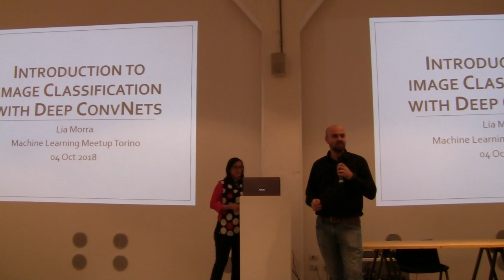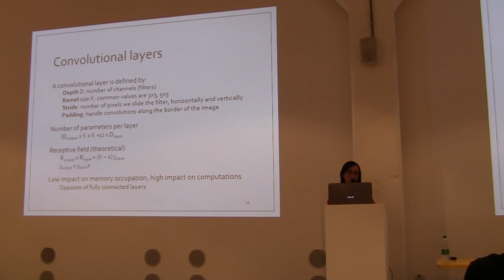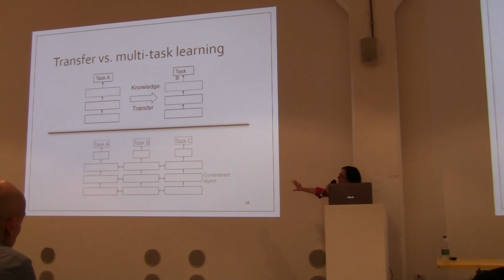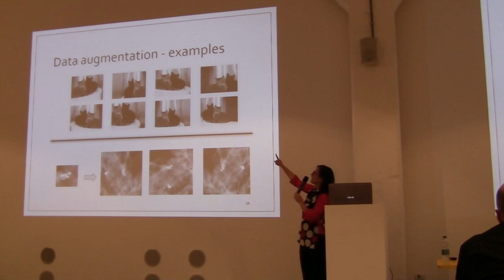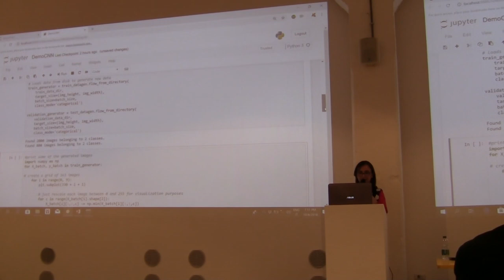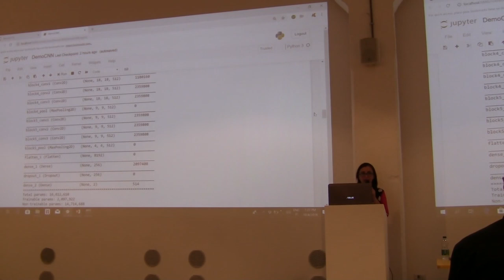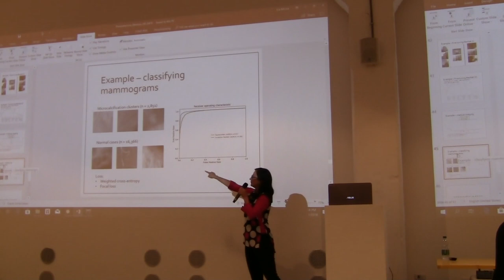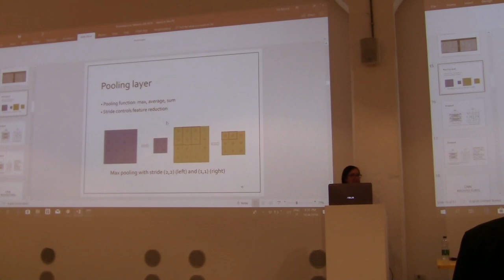2018/10/04 | Lia Morra | Classificazione di immagini con le Deep Convolutional Neural Network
Nella prima parte del talk vediamo quali sono i blocchi fondamentali delle DCNN e come vengono combinati per ottenere architetture complesse. Vediamo poi un esempio pratico in Keras di addestramento di una rete neurale per un semplice task di classificazione. Si parla di come utilizzare transfer learning, multi-task learning e data augmentation per ottenere buone prestazioni con dataset e risorse computazionali realistiche.

Lo speaker è Lia Morra: informatico, dottorato di ricerca al Politecnico di Torino. 10 anni di esperienza nell'industria biomedica, per 3 anni Direttore della Ricerca in im3D, occupandomi di algoritmi per l'analisi di immagini mediche e gli screening oncologici. Attualmente lavora presso il Dipartimento di Informatica del Politecnico di Torino, dove si occupa prevalentemente di computer vision e machine learning.